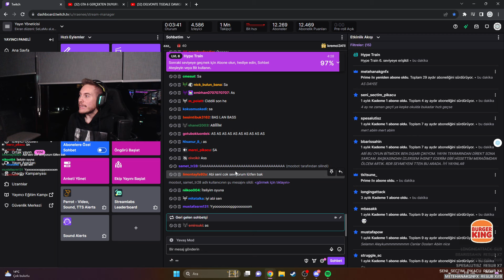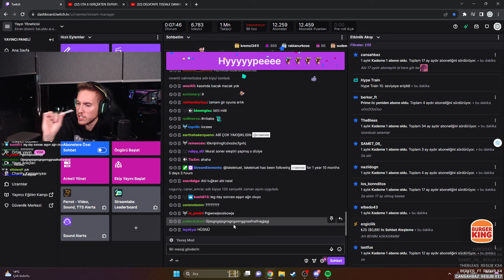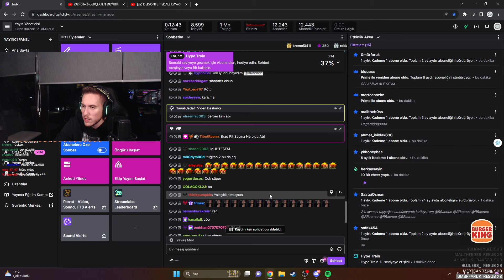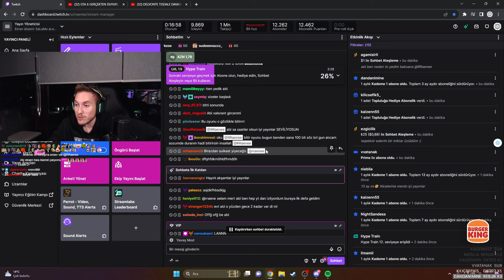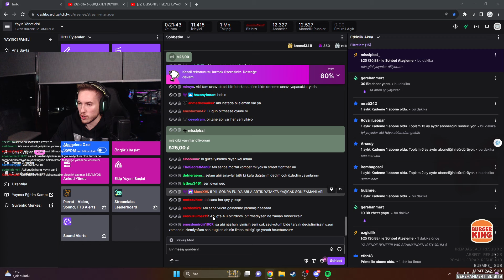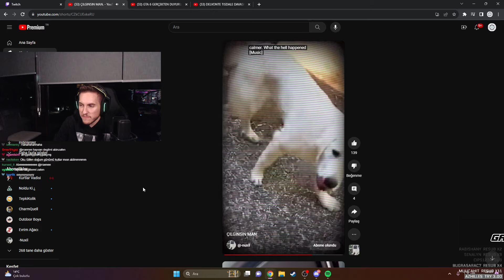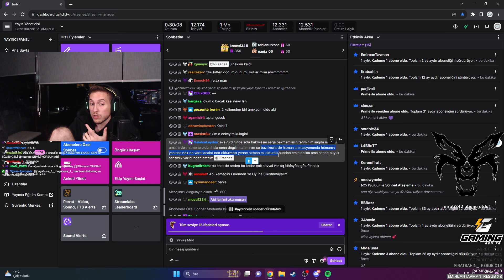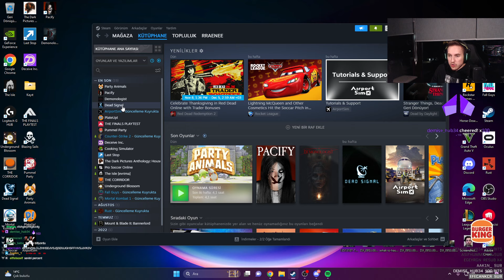RRaene - EN SAMİMİ SOHBET #15 ( Orjin Çakma GÖZLÜK, VİPLER Kullanıcılar, MUHABBET SOHBETLİ !!! )